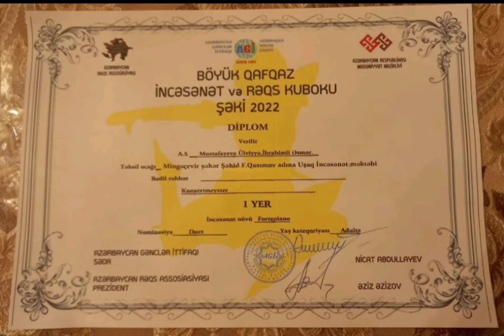Böyük Qafqaz İncəsənət və Rəqs Kuboku Şəki 2022 müsabiqəsinin I ci yer qalibi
Mingəçevir şəhər Şəhid Fəxrəddin Qasımov adına Uşaq İncəsənət məktəbinin fortepiano ixtisası üzrə müəllim Mustafayeva Ülviyyə Xəqani qızı , Azərbaycan Respublikasının Mədəniyyət Nazirliyi və Azərbaycan Gənclər İttifaqının təşkil etdiyi Böyük Qafqaz İncəsənət və Rəqs Kuboku Şəki 2022 müsabiqəsinin I ci yer qalibi seçilib.